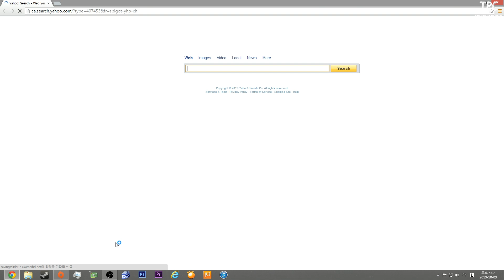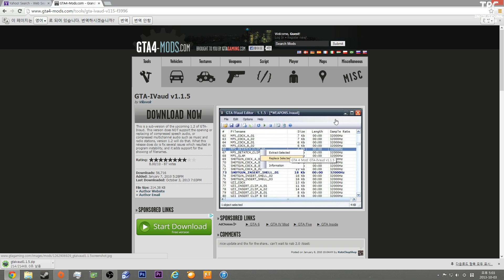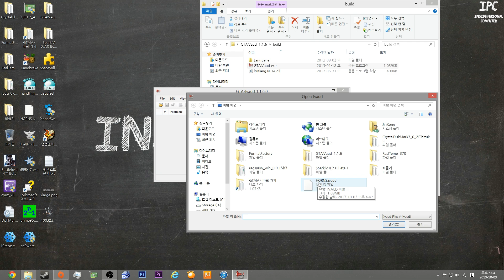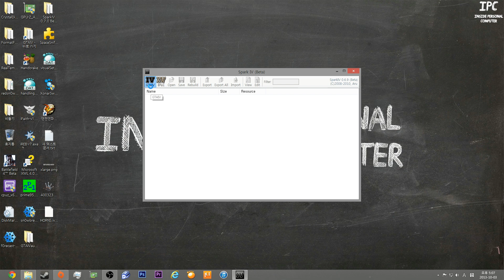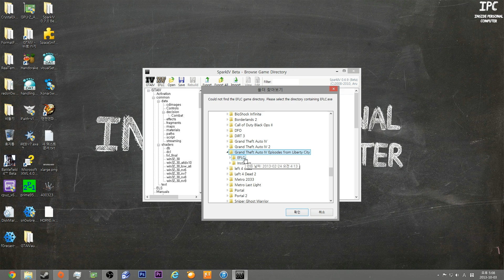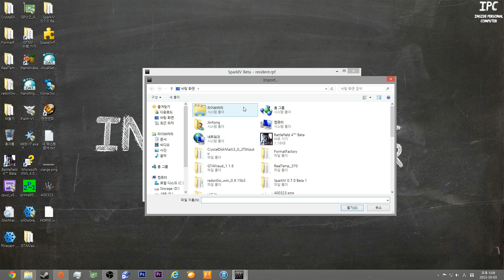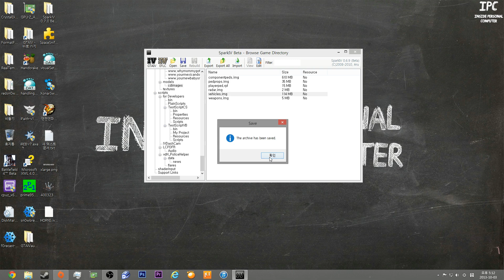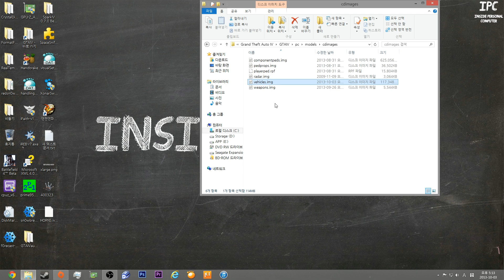iPC의 GTA 4 자동차 스킨 및 경적(사이렌) 패치방법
간단합니다!